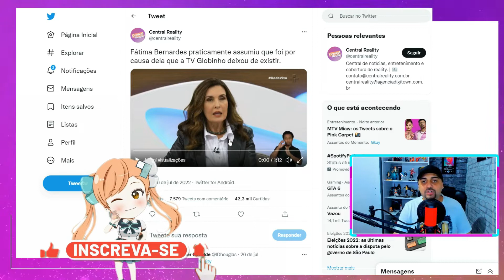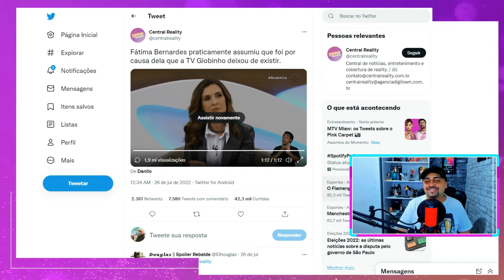A VERDADE SOBRE O FIM DA TV GLOBINHO! FÁTIMA BERNARDES ASSUMIU A CULPA!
Em uma entrevista no programa Roda Vida, a apresentadora do programa "Encontro", Fátima Bernardes, revelou a verdade sobre o fim da TV GLOBINHO!

Fátima Bernardes revela 'estratégia' para 'acabar' com a TV Globinho: 'Queria ter um programa'

Fátima Bernardes assume ‘culpa’ pelo fim da ‘TV Globinho’